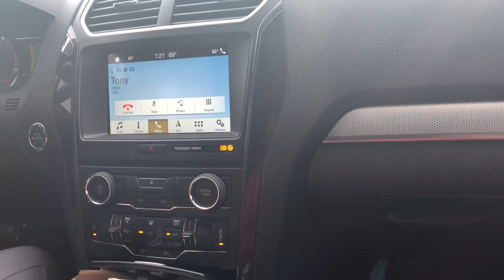monday is hard *& boring*(13 Days of Halloween: Day 4)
This is literally the most boringist vlog ever and im sorry. Im liking the series and thats the tea. Im sorry. okay bye!
Also, just click that thumbs up button because it won’t do you any harm or take more than a second. Thanks!